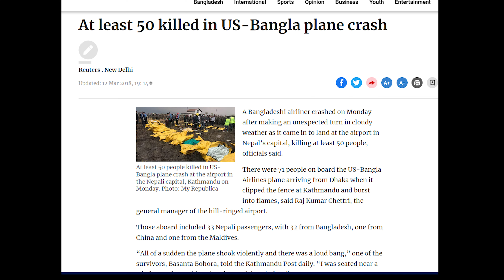নেপালে বিমান দুর্ঘটনা: আসল রহস্য কি?|Airlines crashes in Pokhara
Content Declaration:
This content is for News, educational documentary & information purpose. There may be some disturbing scene & issue which we use for the story demand.

About Joktik Kantha:
We have the Bangladeshi you tube informative channel, Where we makes all the  contents and program materials with the own team .